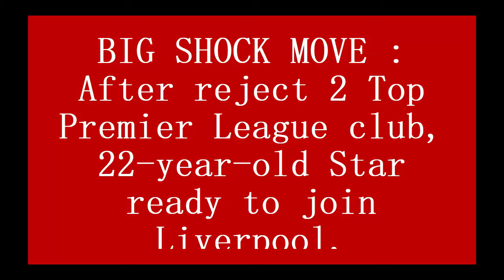BIG SHOCK MOVE💥 : After reject 2 Top Premier League club, 22 year old Star ready to join Liverpool